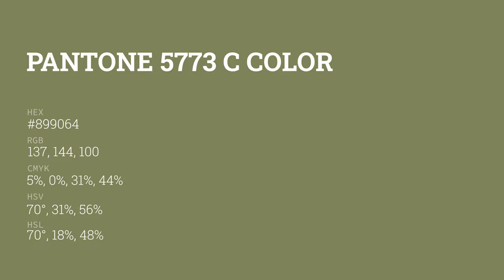color #899064 hex color - Green color - Cool color 899064